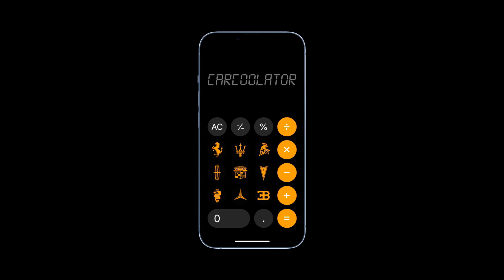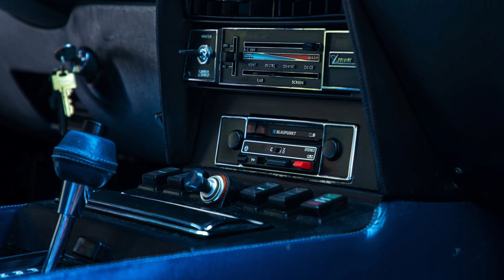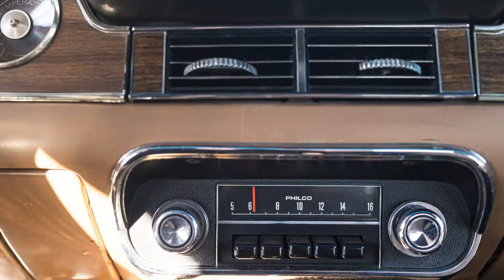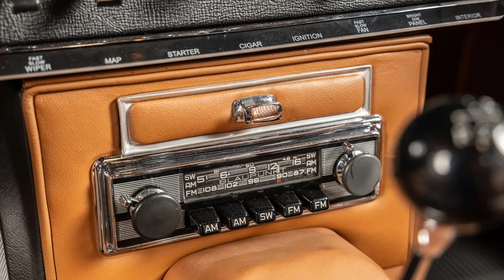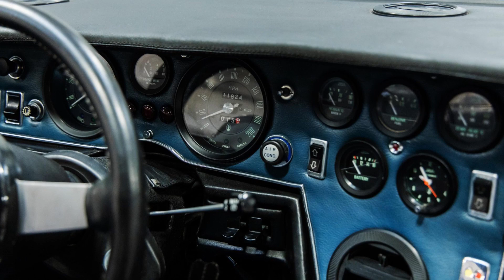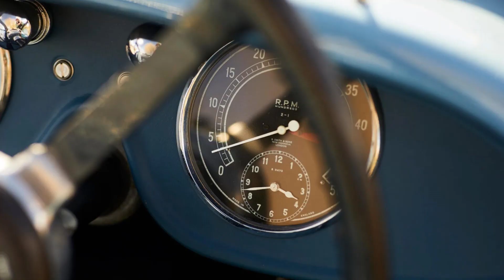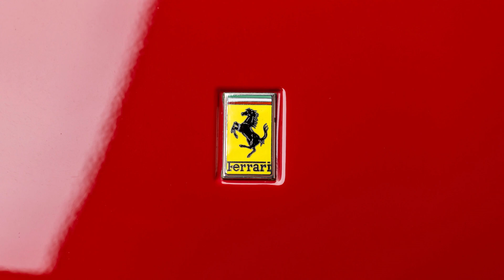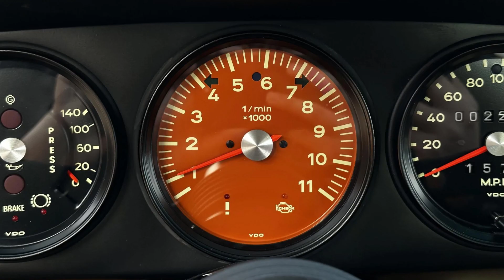Обзор аукциона Bring a Trailer (февраль 2023)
All Photos by Bringatrailer.com

00:00 Заставка
00:18 Вступление
00:34 Aston Martin V8 Series III (1976)
02:38 Chrysler Town & Country (1948)
04:19 Shelby Mustang GT500KR Convertible (1968)
05:56 Jaguar XKE Series I 4.2 Roadster (1965)
07:23 Maserati Bora (1974)
09:36 AC 16/80 “Sloping Tail” Competition Sports (1937)
12:12 Mercedes 190SL (1961)
13:27 Chevrolet Corvette Split-Window Coupe (1963)
15:07 Ferrari 512TR (1992)
16:59 Porsche 911 Carrera 2 Coupe (1990)
19:18 Заключение